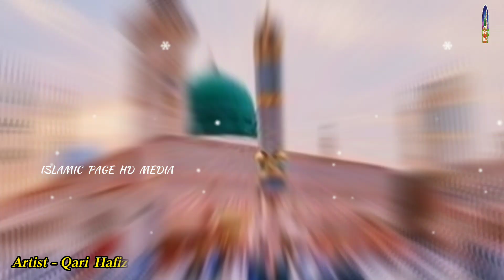মদিনা যাইতে পারলাম না | Madina Jaite Parlam Na | মদিনার শ্রেষ্ঠ গজল | মদিনার গজল। Mufti Sohid Ahmed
মদিনা যাইতে পারলাম না | Madina Jaite Parlam Na | মদিনার শ্রেষ্ঠ গজল | মদিনার গজল।
মুফতি আনা শেষ করে মনের সুখে এতো সুন্দর গাজল গাইলেন Moulana Mufti Sohid Ahmed

Welcome To
"Islamic Page HD Media"  YouTube Channel এ আপনাকে জানাই স্বাগতম।💚🌹

এই চ্যানেলটিতে নতুন নতুন ইসলামিক ভিডিও ওয়াজ, হামদ, নাত, তিলাওয়াত, মিলাদ শরীফ, দুরুদ শরীফ আপলোড দেওয়া হয়।